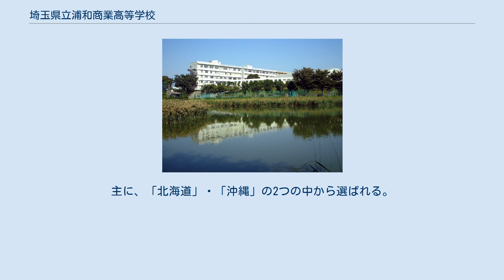埼玉県立浦和商業高等学校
埼玉県立浦和商業高等学校（さいたまけんりつ うらわしょうぎょうこうとうがっこう）は、埼玉県さいたま市南区白幡に所在する公立の商業高等学校。
通称は、「浦商」。
 生徒数は女子が多く、男子が約200名・女子が約500名。
 なお、定時制は2004年度より募集を停止、2007年度末で廃校となった。
これは、埼玉県立戸田高等学校（全日制）、埼玉県立与野高等学校（定時制）、 埼玉県立蕨高等学校（定時制）との合併によって、2005年度より、3部制（パレットスクール）の埼玉県立戸田翔陽高等学校として再スタートしたからである。
廃校前は、在校生などによる反対運動がおこなわれていた。
 近年の卒業後の進路は就職が最も多く約60％、専門学校へは約15～20％、大学進学は約13％程度。
 平成23年度の検定合格実績は、応用情報技術者試験1名、ITパスポート試験3名、日商簿記検定（1級0名・2級10名）など。
 そのほかの多くは、全国商業高等学校協会主催の簿記検定・ワープロ検定・情報処理検定・電卓検定などが多い。
 行事のほとんどを、生徒が企画・運営する。
 7月、12月の学期末に行われる。
男子はバスケットボール、女子はドッジボールまたはハンドボール、ミニサッカー等（その時によって異なることが多い）。
 また、ここ数年間は男子はフットサル、女子はドッジボールと種目が固定されつつある。
 現在は12月の一回のみとなった。
 各クラスや部活動などの団体が、模擬店やアトラクション(休憩所も含む)として出店する。
また、有志団体として部活動や友人同士の集まりでグループを結成し、バンドやダンスなどをステージで発表する。
文化祭終了後には「後夜祭」がおこなわれる。
 なお、現在は後夜祭は廃止され、前夜祭に切り替わった。
 昔行われていた花火などは一切なくなった。
 戸田市の彩湖の周回道路（1週約5km）を男子は3週（約15km）、女子は2週（約10km）走る。
2003年度から始まったが、2004年度の第2回までは男子も2週（約10km）であった。
 さいたま市浦和区の埼玉会館において、音楽などの芸術を楽しむ。
 生徒からアンケートをとり、最も多かった観光地が行き先として決まる。
それにより、その年度により実施月や行き先が異なる。
主に、「北海道」・「沖縄」の2つの中から選ばれる。
 ただし、平成29年度の行き先は異例の「長崎県」となった。
また、アンケートも行われなかった。